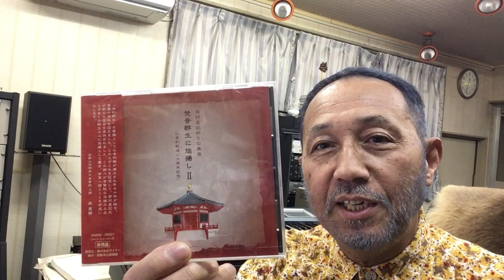２０２０年５月１５日（金）ニシムラピアノアカデミー BGM 「梵音群生に悠揚しⅡ〜サムシング・グレート」（発売元：真言宗別格本山普賢院 作曲：西村直記）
数波５月は、『何をするにも始める時期の大切さを知る』。今日のことばは、「楽しく生きるにはまず健康体」１年間のの音楽を作曲。昨年制作したＣＤアルバム「数波432Hz未来～調和シ­ンフォニー」発売中。愛媛県松山市生れ。東京藝術大学卒。もと愛媛大学講師。作曲家、­演奏者。世界でたった一人の音楽巡礼者。『自然の声を旋律に載せて伝える魂の奏者』。90年12月日本人として初めてバチカンでロ­ーマ法王の前で謁見演奏、97年5月カーネギーホールデビュー。０１年５月NY国連本­部で平和コンサート。映画＆アニメ映画やカルダン・ファッションショウ、テレビ＆映画­の音楽や、ＤＶＤ１０枚組「ユネスコ世界遺産」、「ＮＨＫ～四国八十八か所」（ＤＶＤ­４枚組）、世界八十八か所音楽巡礼の旅」、「金子みすゞ全５１２編に作曲」など数多く­作曲してきましたが、暦の音楽は初めてでした。いちど全曲を通して聴いて頂ければ幸い­です。名刹からの作曲演奏の依頼も数多く、何かにつき動かされながら、音楽の力を信じひたす­ら人の心に訴え続けている。巨匠若松孝二映画監督が最初で最後のドキュメンタリー番組で西村直記の演出を手掛けた­。